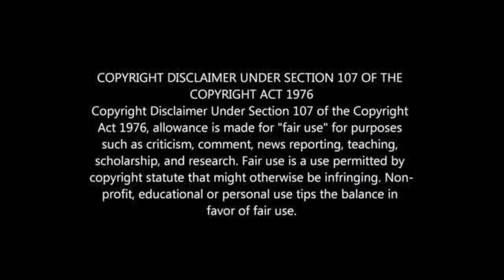PERCY TAU TO MISS BAFANA MATCHES AGAINST GHANA AND SUDAN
PERCY TAU WILL MISS BAFANA BAFANA NEXT TWO MATCHES